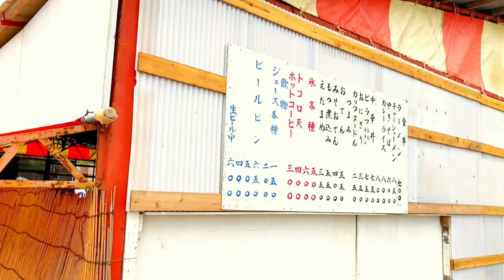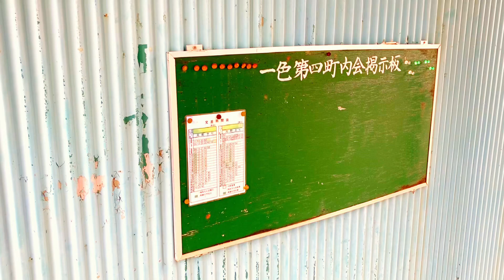【VLOG】一色海岸